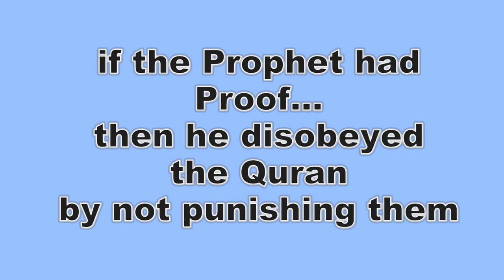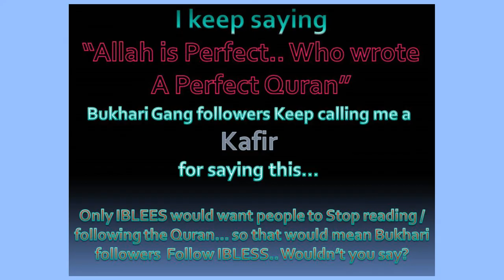HG-026 The Wives of Sahaba commiting Adultry the Prophet Mohammad Knew about it